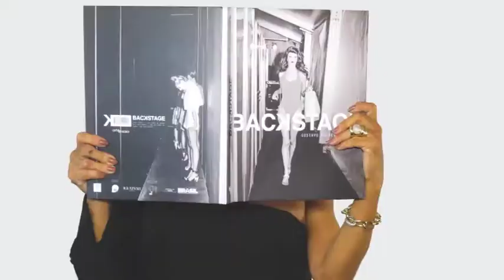GYLSON COLLARES 12/08/18